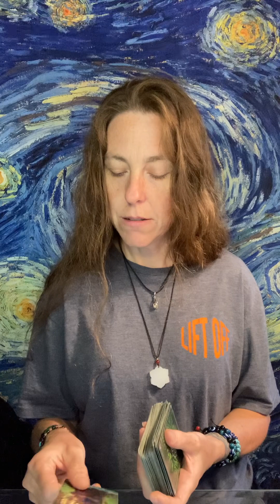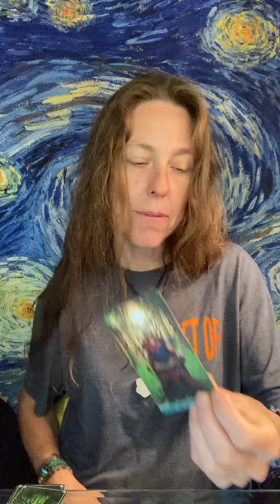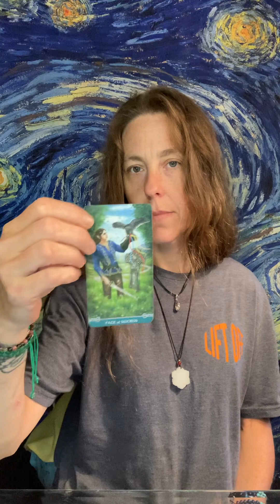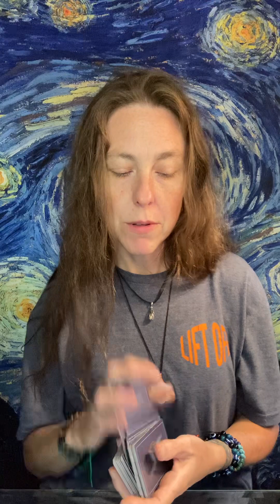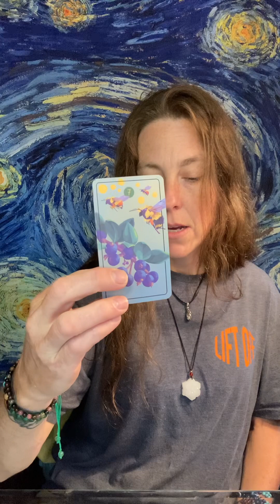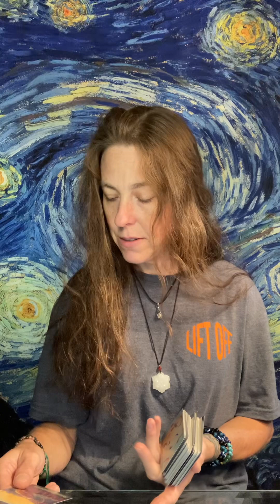virgo ♍️chosenones Emperor moving toward Empress nervous but highly attracted 👀❤️❤️❤️